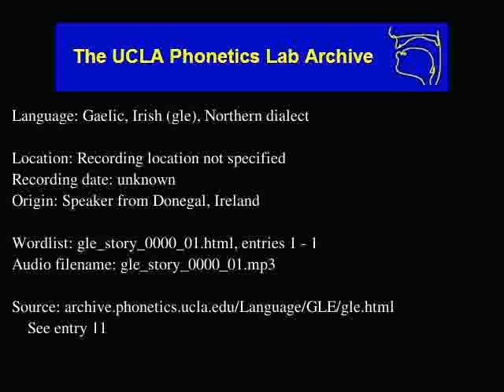Gaelic, Irish audio: gle_story_0000_01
Gaelic, Irish (gle) audio: gle_story_0000_01
Date: unknown

Description: Language Gaelic, Irish.  gle_story_0000_01.html, enties: 1 - 1

Contributor: Ailbhe thí Chasaide reading The North Wind and the Sun